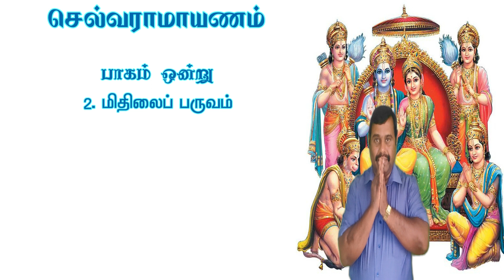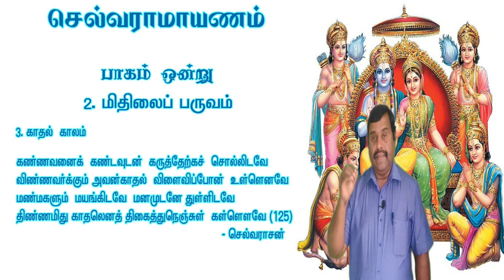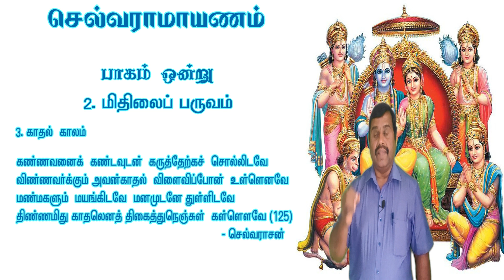செல்வராமாயணம் |பாடல் - 125| செல்வராசன்